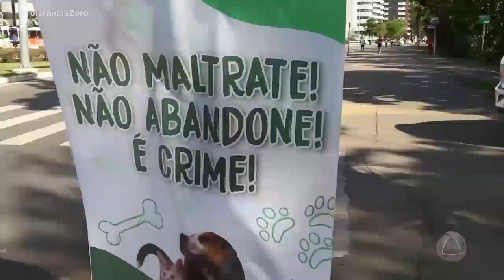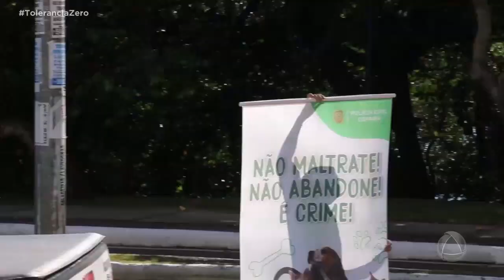Depama realiza ação educativa na avenida Beira Mar de Aracaju - Tolerância Zero